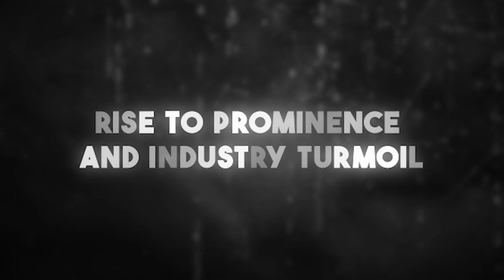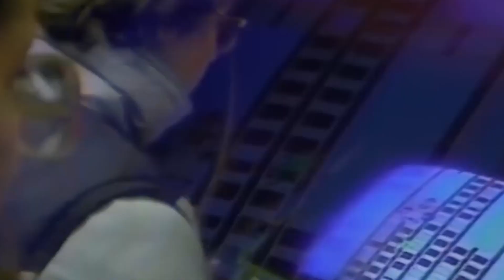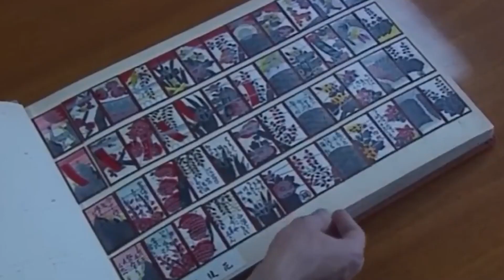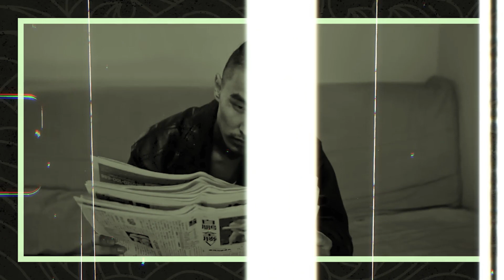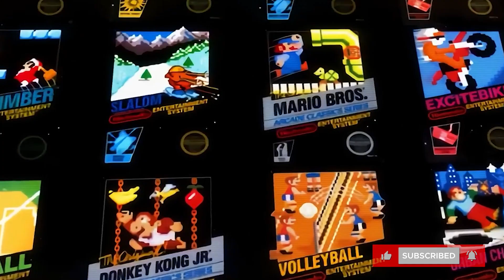The Dark truth behind origins of Nintendo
In this video, we are going to reveal the dark origins of Nintendo switch,  so without further due let's dive in to the video